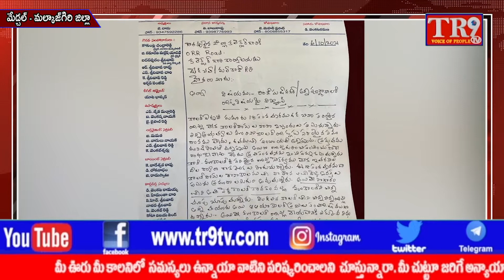TR9TV 7pm Bulletin:09-10-2021||TR9 TV